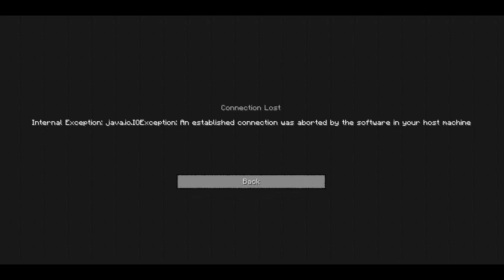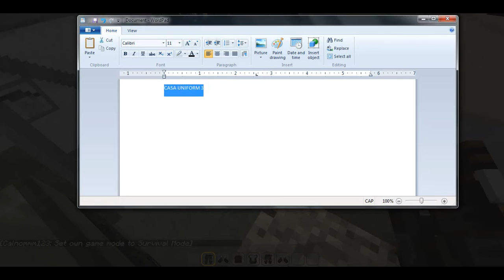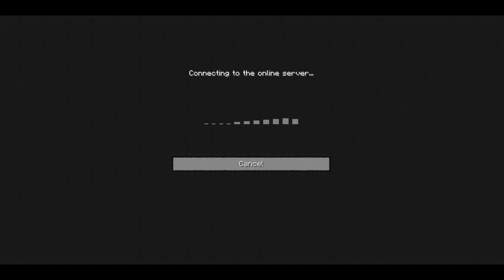CASA SPACE PROGRAM THE MOVIE